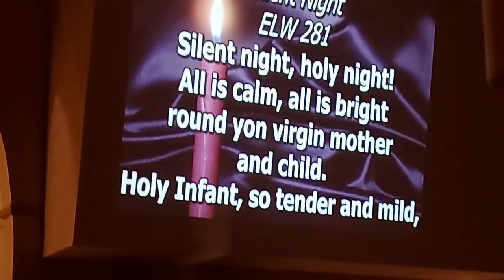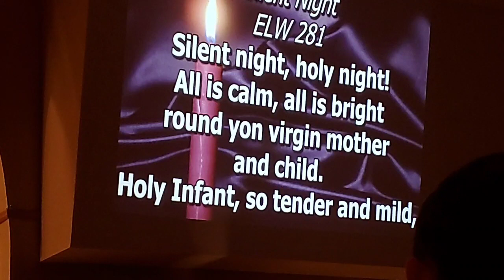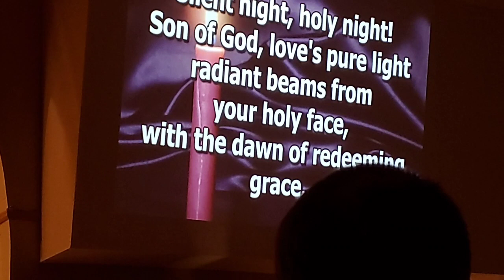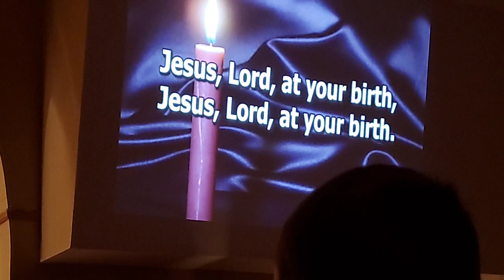Christmas Eve candlelight 2022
Permission to podcast / stream the music in this service obtained from ONE LICENSE with license # A-708312. Permission to stream from CCLI with license # 3414630.

O Come, All Ye Faithful, ELW 283. Text: attr. John Francis Wade, 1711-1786; tr. Frederick Oakeley, 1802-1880, str. 1, 3-4; tr. unknown, st. 2. Music: attr. John Francis Wade. Public Domain.

It Came upon the Midnight Clear, ELW 282. Text: Edmund H Sears, 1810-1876. Music: Richard S Willis, 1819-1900. Public Domain.

Away in a Manger, ELW 277. Text: North American, 19th cent. Music: James R Murray, 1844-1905. Public Domain.

O Little Town of Bethlehem, ELW 279. Text: Phillip Brooks, 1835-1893. Music: Lewis H Redner, 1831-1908. Public Domain.

What Child Is This, ELW 296. Text: William C Dix, 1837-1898. Music: English ballad, 16th cent. Public Domain.

The First Noel, ELW 300. Text: English traditional. Music: English traditional; arr. John Stainer, 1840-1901. Public Domain.

I Am So Glad Each Christmas Eve, ELW 271. Text: Marie Wexelsen, 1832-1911; tr. Peter A Sveeggen, 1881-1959. Music: Peder Knudsen, 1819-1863.

Good Christian Friends, Rejoice, ELW 288. Text: Medieval Latin carol, tr. John Mason Neale, 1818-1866. Music: German carol, 14th cent.; arr. Robert L Pearsall, 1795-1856. Public Domain.

Silent Night, Holy Night, ELW 281. Text: Joseph Mohr, 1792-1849; tr. John F Young, 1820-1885. Music: Franz Gruber, 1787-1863. Public Domain.

Joy to the World, ELW 267. Text: Isaac Watts, 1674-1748. Music: English melody, 18th cent.; arr. Lowell Mason, 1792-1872. Public Domain.